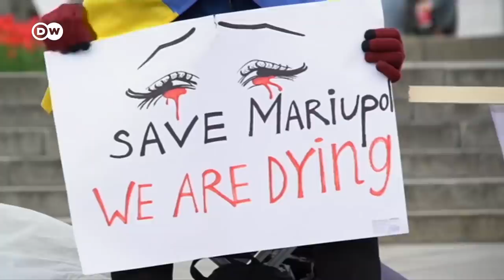Ukraine holds the line as Russian gains come slow and small | DW News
Ukrainian troops are trying to hold off Russian attacks in much of Ukraine's east. The Kremlin wants to capture the whole of the industrial Donbas region, but gains are smaller, and coming slower, than expected. Further south on the sea of Azov, a handful of civilians has been allowed to leave a  steelworks in the besieged city of Mariupol. Families of those still trapped in the port town gathered in the capital Kyiv, so they would not be forgotten.
Russia's intensifying offensive in Ukraine's east and south has left the country in need of weapons - and fighters. Across the country, ordinary citizens have joined Territorial Defense Units - a volunteer force. DW correspondent Jan-Philipp Scholz met a mother and daughter who have taken up arms together.
The U.S. Speaker of the House, Nancy Pelosi, has met with Ukraine's president, Volodymyr Zelenskyy in Kyiv. Pelosi is the highest-ranking American official to visit Ukraine. Video from Ukrainian officials show talks with the Congressional delegation. Pelosi praised Ukraine's defense of freedom and Zelenskyy thanked the visitors for America's support.
Hollywood actor Angelina Jolie has also made a surprise visit to Ukraine. In the western city of Lviv she spoke to people displaced by the war and children wounded by a Russian missile strike. Jolie is a special envoy for the United Nations refugee agency. Last month she visited Yemen, where millions have also been displaced by war.
US President Joe Biden has praised journalists for their coverage of the war in Ukraine. Biden was speaking at the White House Correspondents Dinner - an annual gala that in the past two years was canceled due to the pandemic. Biden said that a rise in disinformation has made press freedom more important than ever.
New footage from the Ukrainian village of Demydiv has revealed the damage caused by a tactical flood. On day two of the war, the village was intentionally flooded to stop the advance of Russian soldiers. Ukraine's army has been strategically destroying infrastructure around the country to thwart their enemy.